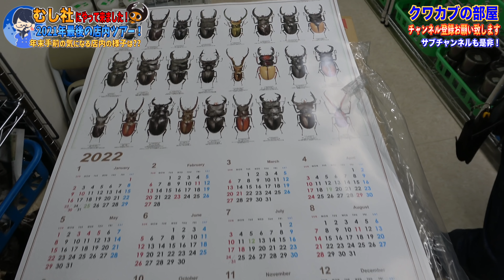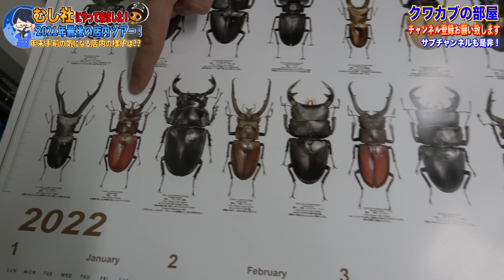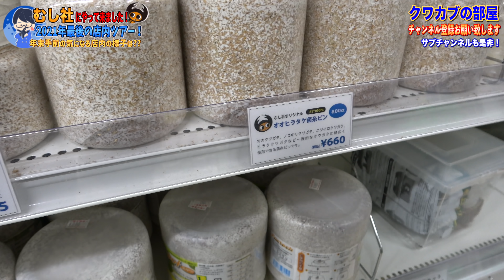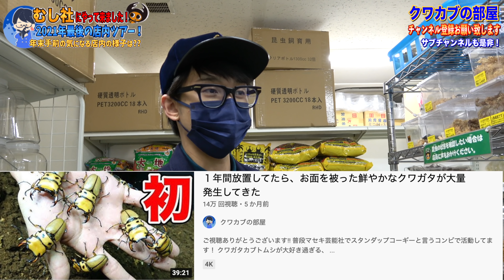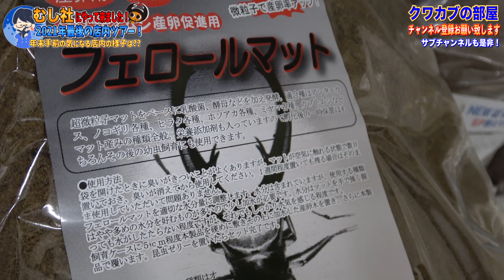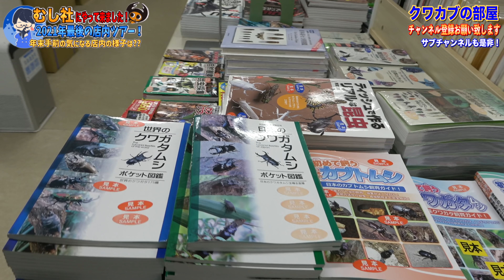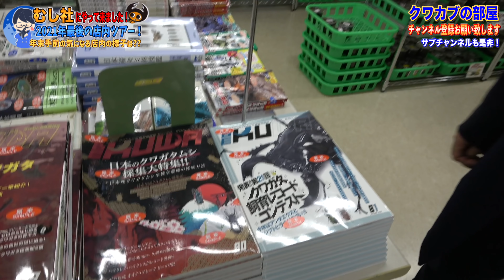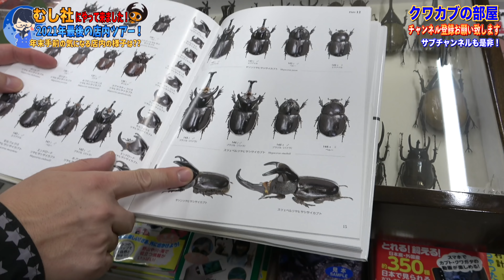日本を代表する老舗昆虫ショップの社長が取って置きのコレクションを持ってきました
【投稿時間】毎日18時45分（土日祝日は12時にも投稿予定）

◇生体販売↓
ヤフオクID【kpwlt54959】

◇ラインスタンプの購入↓
【第１弾】

◇お手紙など↓
三森大輔宛

昆虫ハウス↓

クワカブの部屋↓

◇彗星バロックのチューブチューブチューブトップ(コンビのチャンネル)

◇楽曲提供元
【効果音ラボ】

【訂正】メンガタヒラタ→メンガタクワガタ